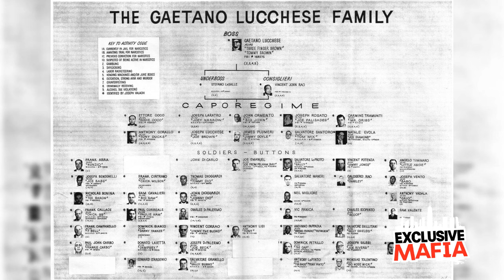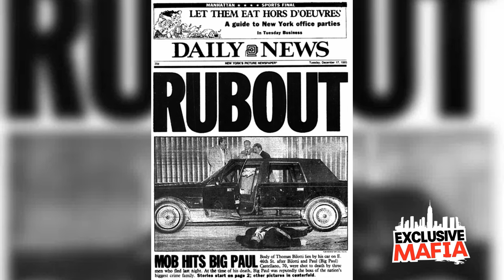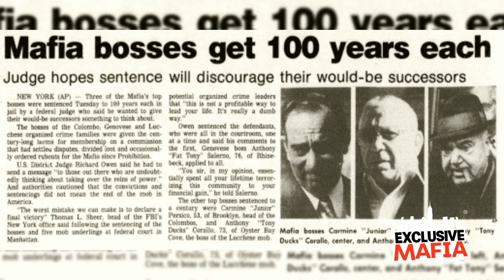Anthony Casso: The Mafia Mastermind - Lucchese crime family - Documentary Series (Part. 1)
From his early days as a made man in the Lucchese family to becoming a feared mob boss, Casso's rise in the criminal underworld was nothing short of extraordinary. He orchestrated elaborate schemes, ran illegal rackets, and amassed immense wealth through extortion, kickbacks, and ruthless enforcement. Anthony Casso is the man behind the infamous "Mafia Cops" that were kidnapping and killing mobsters during the 90's.